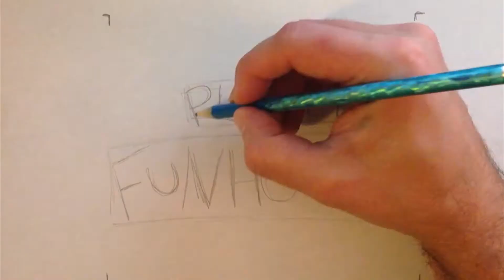Drawing Time Lapse: Garfield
In this video, Planet Funhouse Dad does another time-lapse video of him drawing Jim Davis' Garfield on Dax’s sandwich bag.